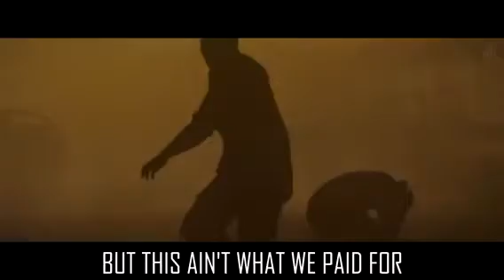THE CALL OF DUTY SONG 2018